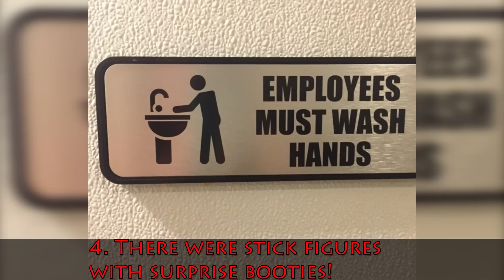The 15 Best Accidental Butts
The 15 Best Accidental Butts Of 2015

Easy Way to

Easy Way to Make Mini Canon and Firecrackers With Household items

Water Feeder For Birds- The weather is too hot, please help to birds!